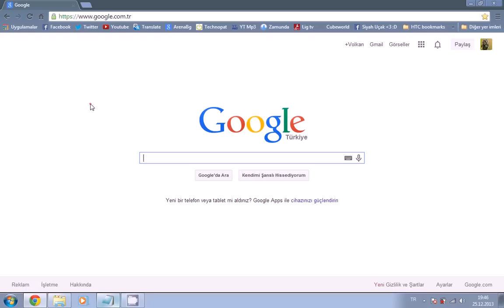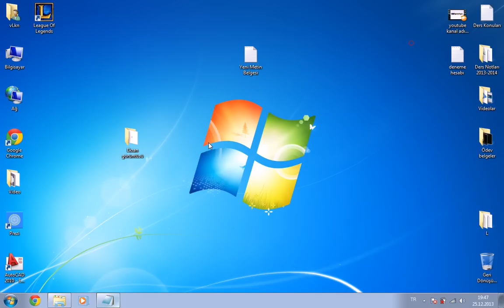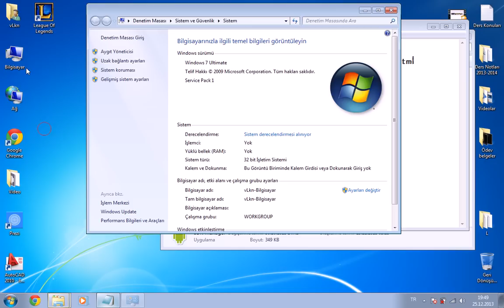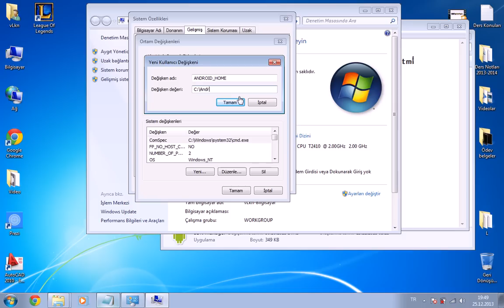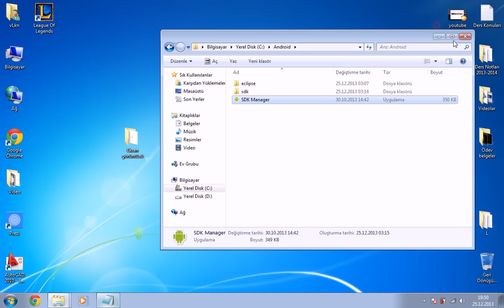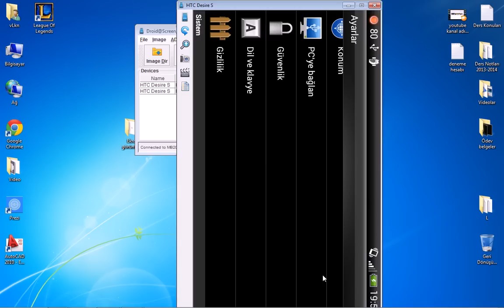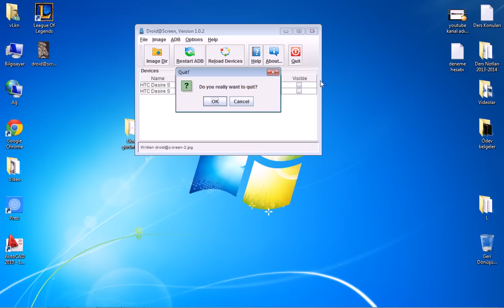Android Telefon Ekranını Bilgisayara Bağlama Rootsuz (Android Screen to Pc Screen Non-Root)